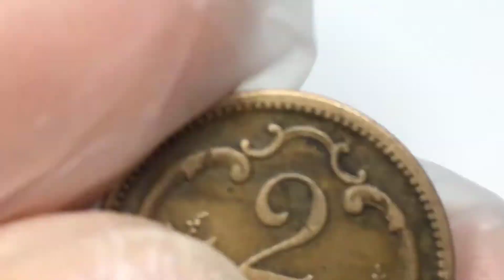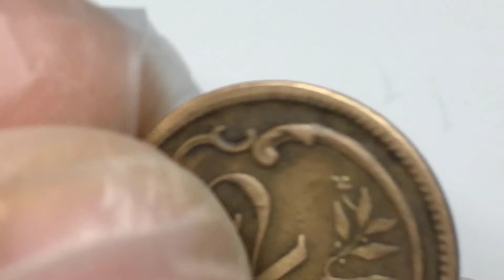Die Österreichisch-Ungarische Monarchie 1895 2 Heller Coin